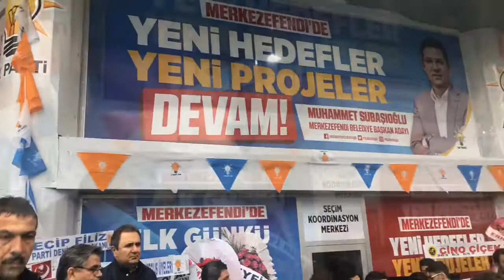Muhammet subaşıoğlunun seçim koordinasyon ofisi açıldı